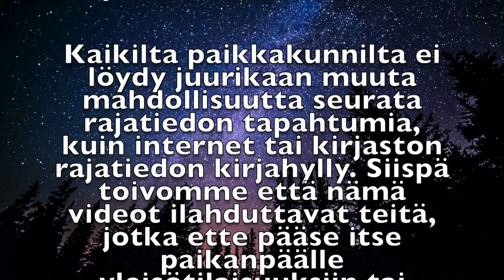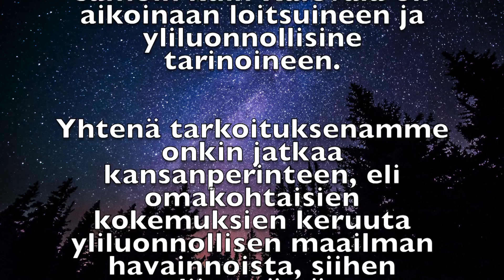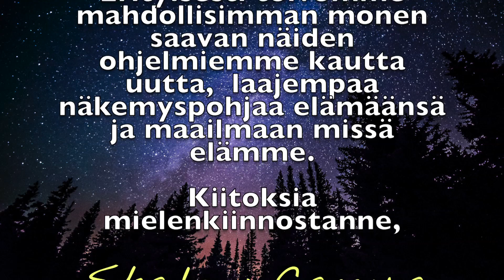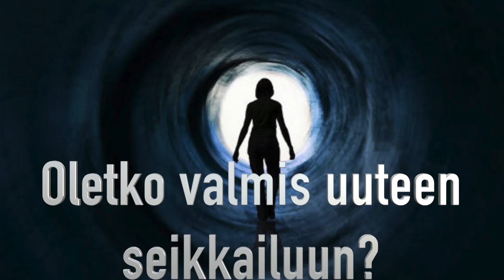Rajatieto TV esittää: Paulin pakeilla - vieraana Alexander Jalo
Paulin pakeilla on uusi ohjelmasarja, jossa Pauli Liikala esittelee katsojille henkisen tien kulkijoita, joihin hän on matkansa varrella tutustunut.